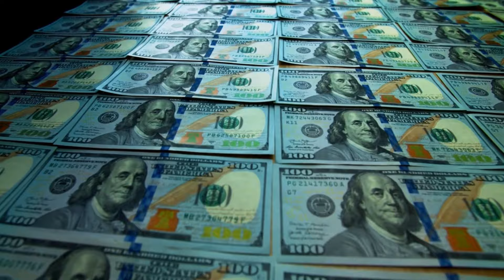Merdeka 118 World's 2nd Tallest Building Ready to Open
Merdeka 118 World's 2nd Tallest building

Merdeka 118, a towering architectural marvel in Malaysia, claims the prestigious title of the world's second tallest skyscraper. This stunning structure, with its modern design and cutting-edge technology, is on the brink of unveiling a new era in Malaysian skyline and urban development as it prepares to open its doors to the world, offering breathtaking views and a symbol of the nation's progress.

Kaula lampur the capital of Malaysia has undergone a remarkable transformation in recent decades characterized by towering skyscrapers that has elevated the country's Urban landscape to new heights. These towering structures has not only become a symbol of Malaysia's rapid development, but has also brought about economic, social and Architectural changes in the country. Kuala Lumpur is also one of the fastest growing city in Southeast Asia. Merdeka 118 is world's 2nd tallest building. It isn't just an ordinary building, it stands as a testament to Malaysia's ambition Rising above challenges and Standing Tall almost shoulder to shoulder with the world's tallest structures. It has 118 stories with the height of 678.9 meters making it the second tallest structure in building globally, just a head shorter than Dubai's iconic Burj Khalifa which is 828 meters tall.